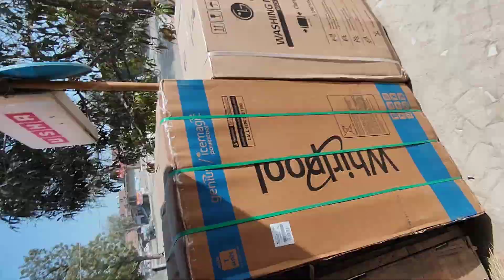Baap re baap itne mehgaye village me || village food market khalilabad || Indian🇮🇳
Hey 👋👋 dosto aaj Ka Vlog Best Vs Best hua hai aaj video mai mast vlog araha hai Dosto
Share this your best friends and relatives and

              Village vlogger 🇮🇳Hindi vlogs gully boi shadab

              🇮🇳market vlog viral vlog
             Indian vlogger YouTube vlog vlogs trending🔥🔥🔥🔥 village vlogs food  vlogsmarket village vlog hindi   Gully boi shadab khalilabad food market basti    viral🔥🔥🔥